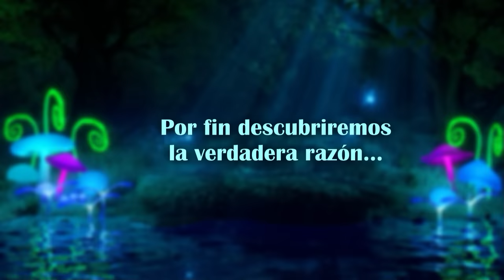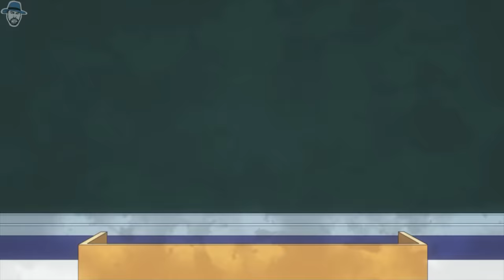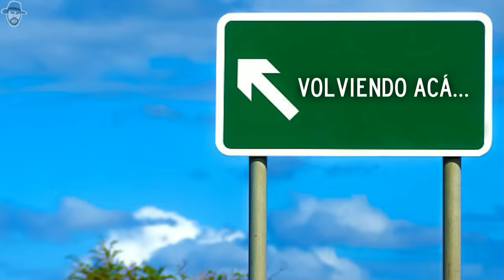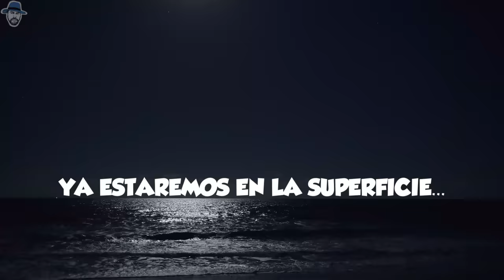El Chombo presenta : Hablemos con Farruko